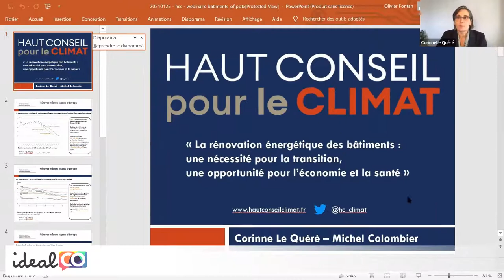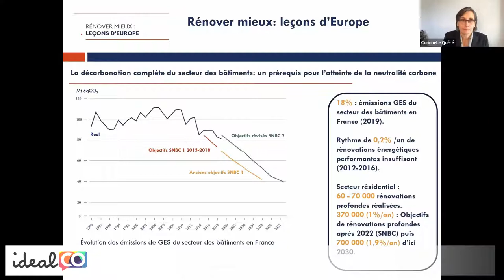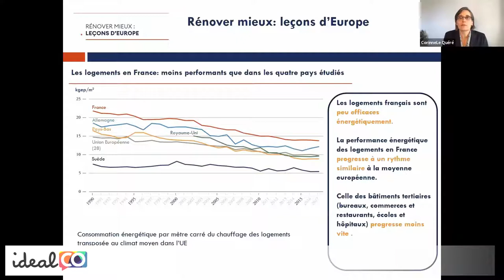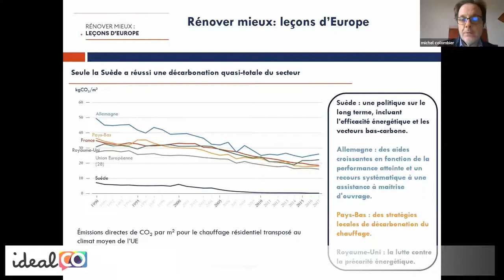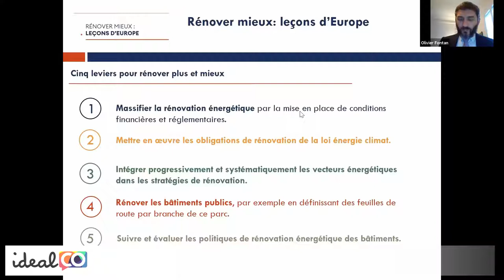Conférence "La rénovation énergétique des bâtiments"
« La rénovation énergétique des bâtiments : une nécessité pour la transition, une opportunité pour l’économie et la santé »

Le secteur des bâtiments est responsable de 18% des émissions territoriales de gaz à effet de serre en 2019, ce qui en fait l’un des quatre secteurs les plus émetteurs en France (derrière les transports, et à un niveau similaire à l’agriculture et l’industrie). Il peut et doit être complètement décarboné pour que la France atteigne son objectif de neutralité carbone en 2050, et cesse ainsi de contribuer au changement climatique.

Quels sont les défis posés par la décarbonation du secteur des bâtiments en France ? Quelles solutions sont envisagées par les différents acteurs ? Comment se situe la performance énergétique des bâtiments français par rapport à d’autres pays européens comme la Suède, l’Allemagne, le Royaume-Uni ou les Pays-Bas ? Comment la France peut-elle s’appuyer sur les expériences de rénovation et de décarbonation dans ces quatre pays, réussites comme échecs, pour mettre en place des politiques plus efficaces?

A propos des orateurs

Corinne Le Quéré, une climatologue franco-canadienne, est la Présidente du Haut conseil pour le climat. Elle est professeure en science du changement climatique à l’Université d’East Anglia où elle dirige un groupe de recherche sur les émissions et puits de carbone. Elle a initié et dirige le ‘global carbon budget’, une synthèse annuelle des émissions qui informe les politiques mondiales sur le climat. Elle a dirigé le centre Tyndall sur les Changements climatiques (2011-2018) et a été auteure du Groupe Intergouvernemental sur l’évolution du climat (GIEC). Elle est membre de l’Académie des Sciences du Royaume-Uni et siège au sein du ‘Committee on Climate Change’ qui conseille le gouvernement britannique sur ses politiques climatiques.

Michel Colombier est directeur scientifique de l’Institut du développement durable et des relations internationales (Iddri), directeur du Club d’Ingénierie Prospective et professeur associé à Sciences Po Paris.
Ingénieur et économiste, il a acquis de nombreuses compétences opérationnelles dans le domaine de l’énergie et de l’environnement, tout en maintenant un lien fort avec l’université. Il a enseigné et développé des activités de recherche avec l’université Bordeaux 1 (science), Paris-Nanterre (économie) et Paris-Saclay (énergie). Il était auparavant directeur général de l’ICE (International Consulting on Energy) ; conseiller auprès du cabinet du ministre de l’Énergie ; chef du département « stratégie et évaluation » de l’Ademe (Agence Française pour l’Environnement et l’Energie) ; et directeur de programme pour le ministère de l’Environnement du Portugal.
Il a été membre du Groupe consultatif scientifique et technique du FEM (Fonds pour l’environnement mondial) et du FFEM (Fonds français d’environnement Mondial). Il a également été négociateur dans le processus CCNUCC et membre du Directoire de Climate Strategies (Londres). Il a été président du Comité d’Experts pour la Transition Energétique en France.

A propos du Haut conseil pour le climat
Le Haut conseil pour le climat est un organisme indépendant, créé en mai 2019, ayant pour missions d’émettre des recommandations sur la mise en œuvre des politiques et mesures publiques pour réduire les émissions de GES et d’évaluer la stratégie bas-carbone du gouvernement en matière de climat en France.

Co-organisateur: IdealCo